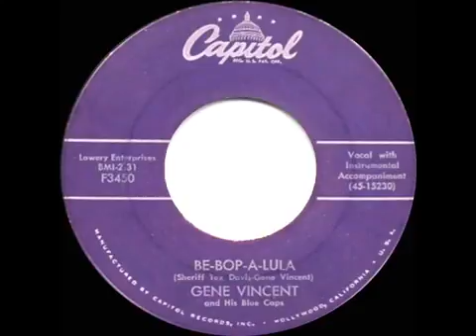1956 HITS ARCHIVE Be Bop A Lula Gene Vincent